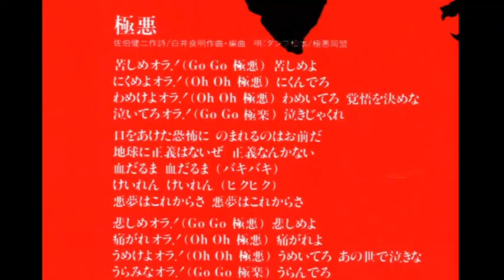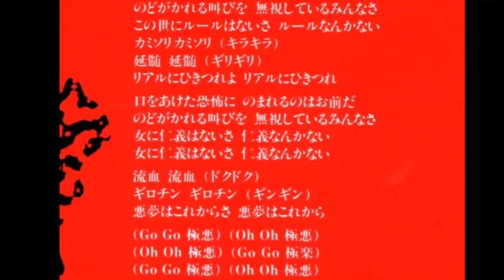極悪 / ダンプ松本＆極悪同盟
作詞：佐伯健二　作曲：白井良明